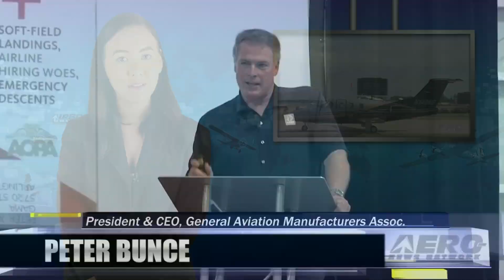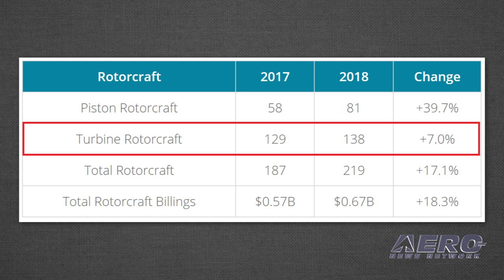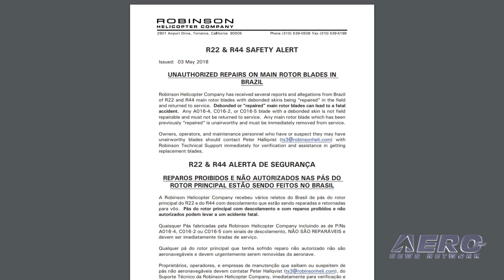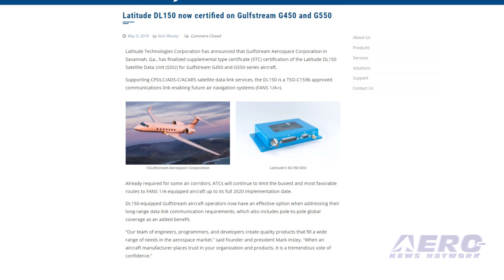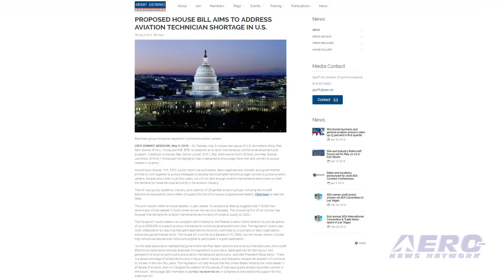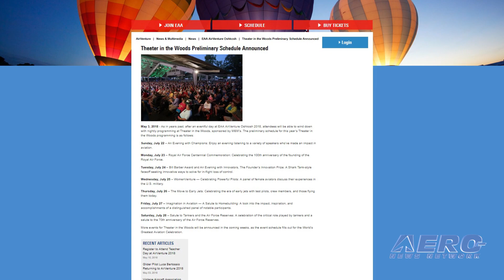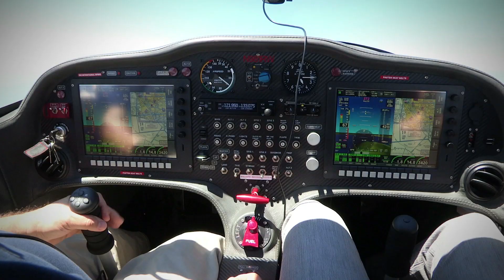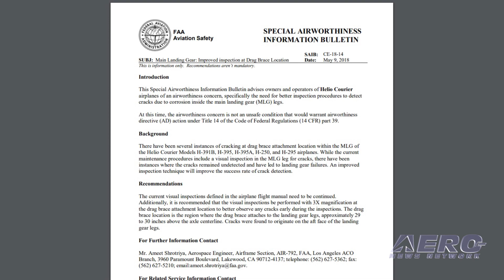Airborne 05.14.18: GA Sales Report, Oshkosh Update, Helio Courier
Also: Robinson Safety Alert, Latitude DL150, F-16 Life Extension, Aviation Tech Shortage

GAMA has published the first quarter 2018 aircraft shipment report. The overall delivery of airplanes and rotorcraft rose compared to the same quarter of 2017, but with some mixed performance within the types. “We are pleased to see the industry is, overall, trending positively,” said GAMA president and CEO Pete Bunce (pictured). “Training needs are driving the demands in the rotorcraft segment, while a stabilizing used market, overall global economic growth and aviation innovation are driving the other segment increases. We expect the introduction of new products to drive future growth, which underscores just how important it is for the U.S. Congress to pass a long-term FAA Reauthorization bill...” The preliminary schedule for this year’s AirVenture Theater in the Woods programming has been released... and it looks interesting! The FAA says there have been several instances of cracking at drag brace attachment location within the MLG of the Helio Courier Models H-391B, H-395, H-395A, H-250, and H-295 airplanes. While the current maintenance procedures include a visual inspection in the MLG leg for cracks, there have been instances where the cracks remained undetected and have led to landing gear failures. An improved inspection technique will improve the success rate of crack detection. All this -- and MORE in today's episode of Airborne!!!

Airborne 05.14.18 is chock full of info in this Daily News Episode, Monday, May 14th, 2018... Presented by Aero-TV veteran videographer and Airborne Hosts Brianne Cross, Christopher Odom, and Laura Hutson, and is supported by ANN CEO/Editor-In-Chief Jim Campbell, Chief Videographer Nathan Cremisino, and Aero-Journalist Tom Patton, this episode covers:

GAMA Publishes 2018 First Quarter Aircraft Shipment Data
EAA Releases Theater in the Woods Preliminary Schedule
FAA Issues SAIB For Helio Courier Aircraft
Robinson Helicopter Issues Safety Alert For MRB Maintenance
Latitude DL150 Now Certified On Gulfstream G450, G550
F-16 Service Life Extension Program A ‘Great Deal’ For DoD, Taxpayers
Proposed House Bill Aims To Address Aviation Technician Shortage In U.S.